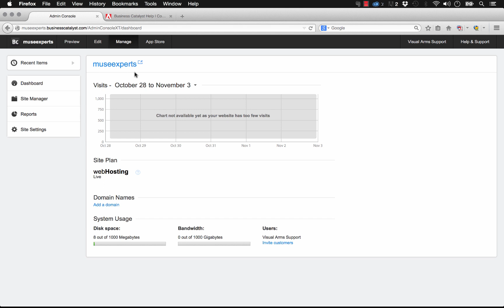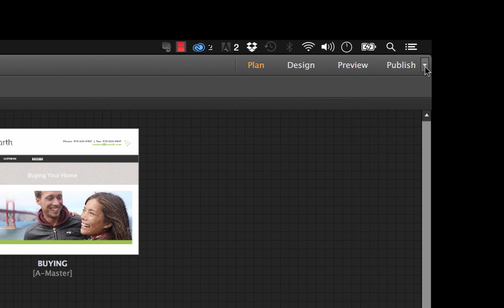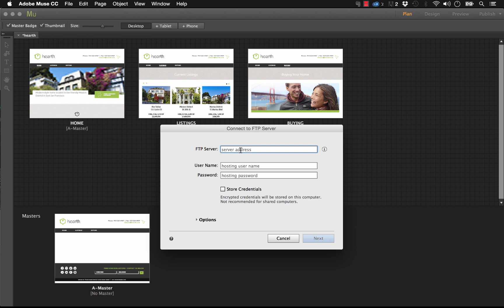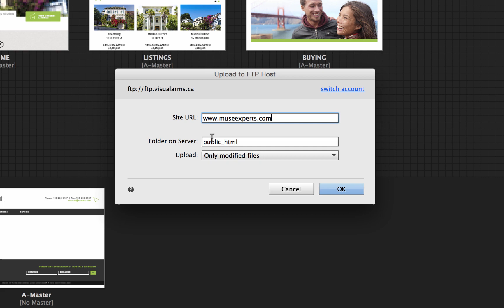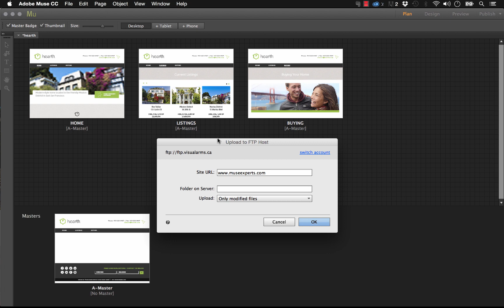Part 5: Using Muse to Upload - The Complete Guide to Web Hosting and Domains in Adobe Muse CC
Now that you’ve purchased a new home for your website (and set up an address), it’s time to move in! This means publishing or uploading your website files to a web hosting account. Learn how to publish or export your site right directly from Muse using your clients FTP information.

For the best in Adobe Muse videos, widgets and templates, join now